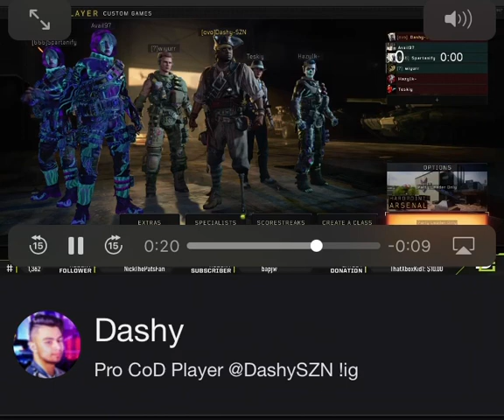Dashyszn I actually feel honored💀🤍